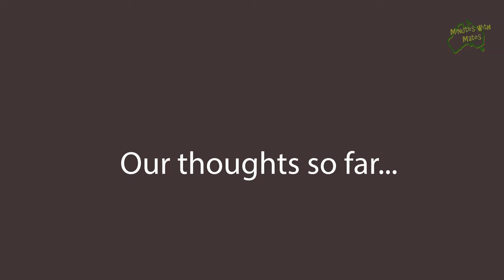American Adventure: Lessons Learned from the Wild West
Join us at this reflection point in our epic American road trip, recorded in Cheyenne in May 2024! As Aussies exploring the Wild West, we're sharing our honest observations, surprising discoveries, and valuable tips for fellow travellers.

From the stunning landscapes of Montana to the geysers of Yellowstone and the cowboy charm of Wyoming, we've got an Aussie perspective. Whether you're an Aussie planning your own US adventure or just curious about these incredible destinations or our observations, this video's for you.

In this recap, we cover:

Our favourite experiences and hidden gems
Cultural differences and surprises
Road trip tips and recommendations
Honest thoughts on popular attractions

Timestamps:
00:00 Intro
00:29 Disappointments
02:09 Size of Yellowstone
02:48 Driving in Yellowstone
03:56 Driving Tips
05:43 Animals
10:42 Snow and Seasons
11:39 Crowds and Parking
14:12 Old Faithful Inn Highlight
14:35 You may not see everything
15:39 Prepare for variable weather
16:34 American Roads
20:47 Food in America
22:59 Other thoughts
24:36 Outro